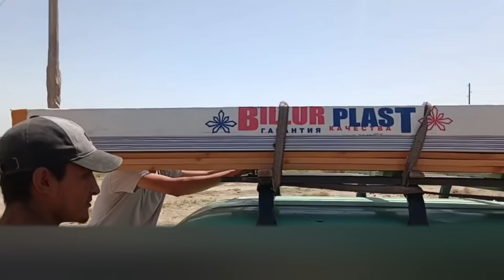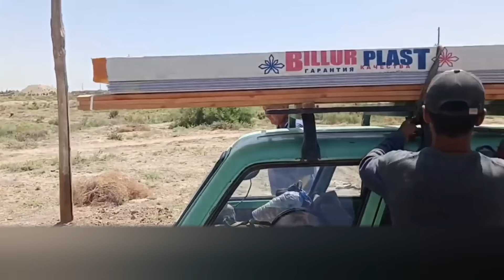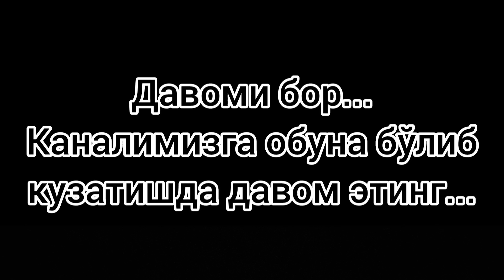Чаёнлар ичидаги келинчак 7-қисм Блоггер хўрланди.Чақалоққа нима бўлди?